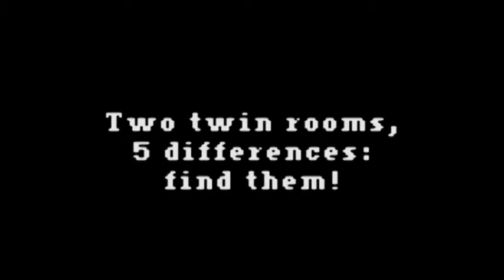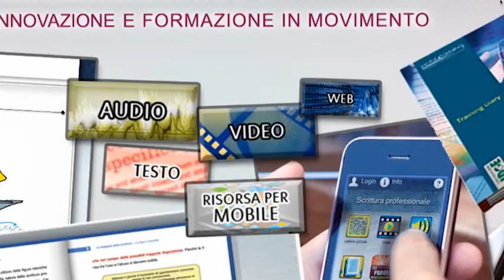Innovando: app e mobile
Questo video mostra quale importanza strategica abbia per il Laboratorio delle Idee l'innovazione nella formazione in relazione soprattutto alla mobilità.